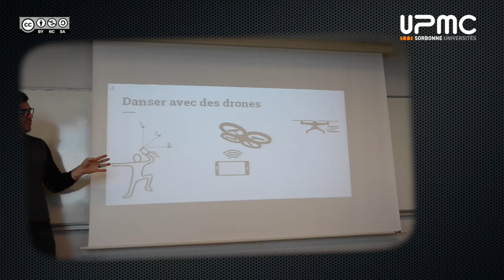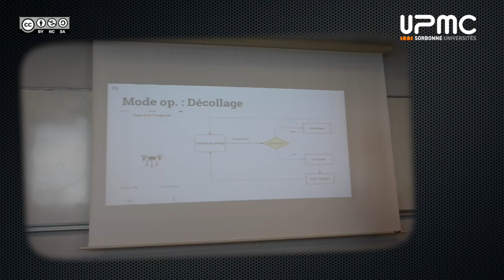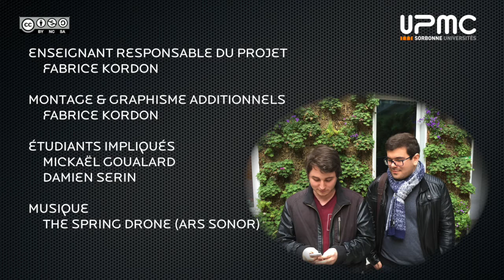danse avec les drones (équipe 1)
IL s'agit de la recette finale du groupe 1 affecté au projet «danse avec les drone» en master 1ere année (2015/2016).